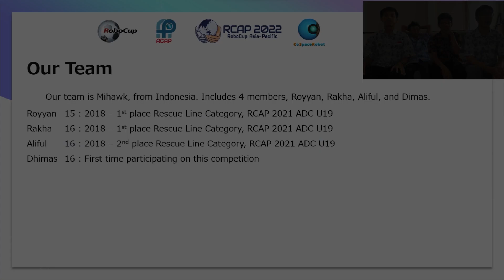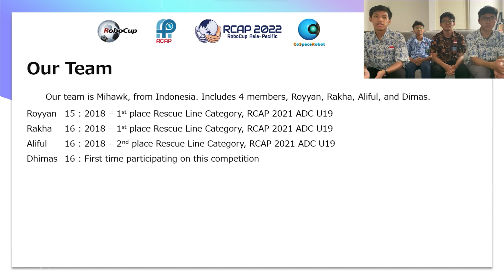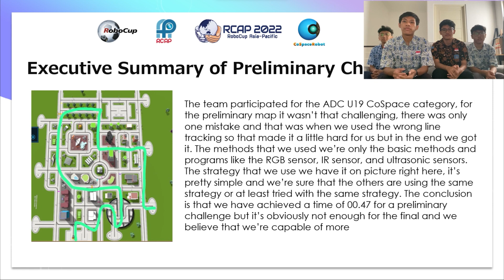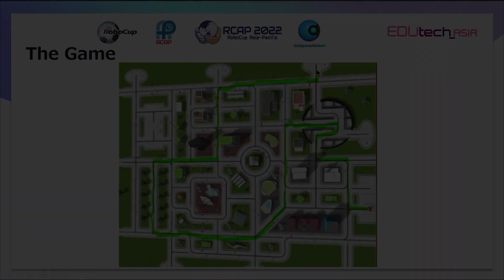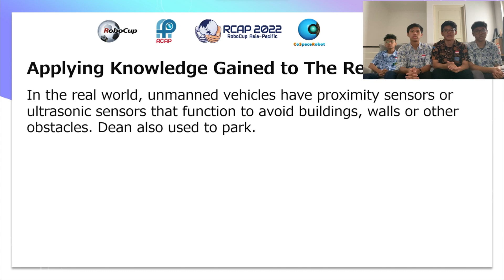R22.3.9 - ID3038 - Finalist Presentation - RCAP CoSpace Autonomous Driving U19 - RCAP 2022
Team ID:         RCAP22ID3038
Team Name:  MIHAWK
Institution:      SMAN 5 Surabaya
Region:           Indonesia

The award consists of five categories:
𝗣𝗲𝗼𝗽𝗹𝗲’𝘀 𝗖𝗵𝗼𝗶𝗰𝗲: in recognition of Sharing Video with 𝙈𝙤𝙨𝙩 𝙇𝙞𝙠𝙚𝙨
𝗘𝗱𝘂𝗰𝗮𝘁𝗶𝗼𝗻𝗮𝗹 𝗩𝗮𝗹𝘂𝗲: in recognition of Sharing Video with 𝙃𝙞𝙜𝙝𝙚𝙨𝙩 𝙒𝙖𝙩𝙘𝙝 𝙏𝙞𝙢𝙚
𝗖𝗼𝗺𝗺𝘂𝗻𝗶𝘁𝘆 𝗔𝘄𝗮𝗿𝗲𝗻𝗲𝘀𝘀: in recognition of Sharing Video with 𝙈𝙤𝙨𝙩 𝙎𝙝𝙖𝙧𝙚𝙨